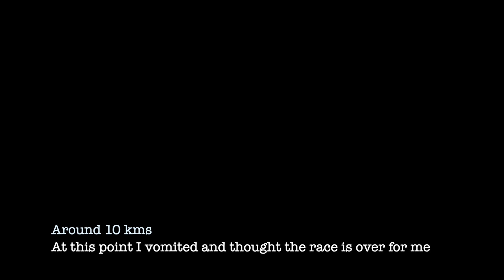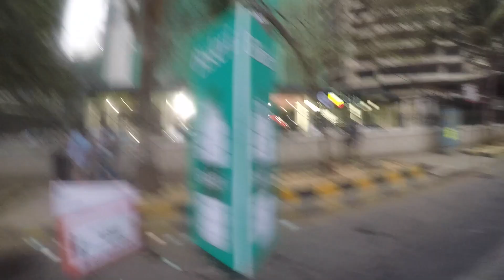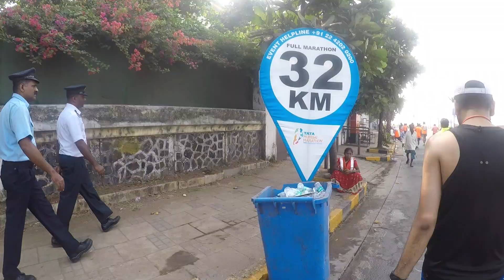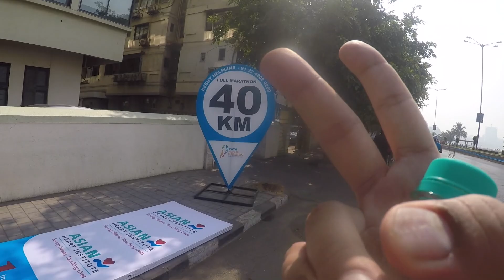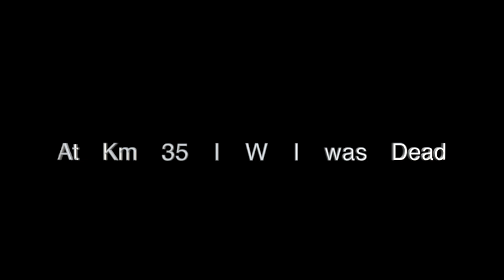Mumbai Marathon | My Journey | Almost Died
An exclusive footage of the Tata Mumbai Marathon from a runner's perspective.

Song 1
Rogyr - Long Day

Song 2
Panthurr - The Open Road

Song 3
Andrew Applepie - Laugh